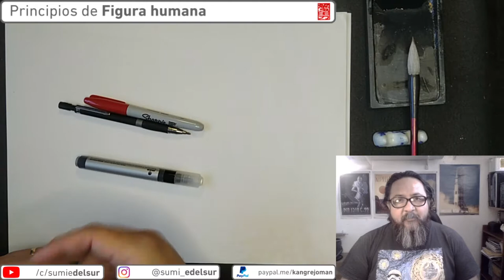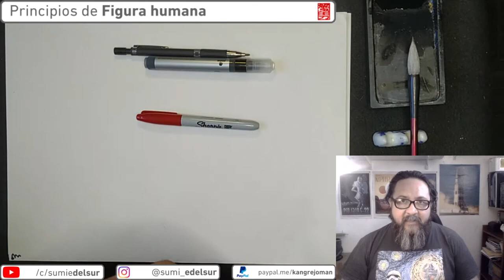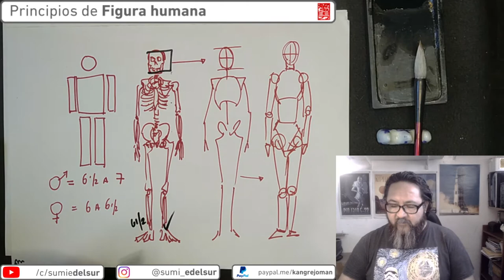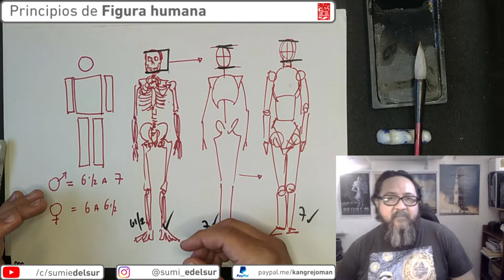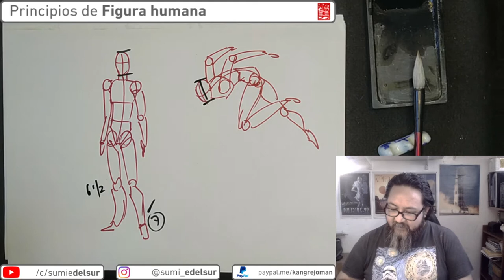Jueves de sumi-e N° 21, introducción a la figura humana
🖌️ en esta clase daremos nuestros primeros pasos para comprender como poder sintetizar la figura humana.

aqui hay una lista de sitios de donde pueden ver o descargar poses para practicar:

aqui hay un software gratuito para descargar donde puedes hacer tus propias poses: Daz 3D

Este video es la transmisión de la Clase de sumi-e del jueves 17 de diciembre del 2020 por Youtube!